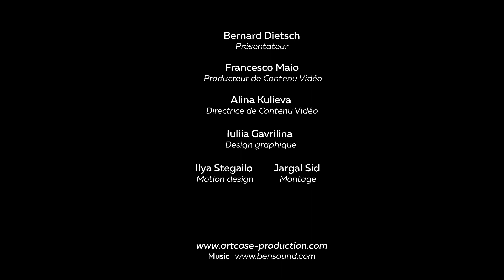L'AI au service de la lutte contre le COVID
Aujourd'hui Bernard Dietsch reçoit François Sarkozy, Président FSNB Health & Care, Fondateur de Tous pour la sante.tv et du chatbot Covid info, pour décrypter les enjeux de l'AI dans le secteur de la santé.

Forbes France Instagram: @forbes_fr

TIMECODES:

0:44: Les initiateurs du projet
2:07: Modus operandi du chatbot
2:56: Comment se fait le chargement des informations ?
3:42: Originalité de la démarche
4:12 : Sources d’information?
5:00: Les co fondateurs
5:50: Rôle de GFI
6:22: Nombre de questions auquel l’IA peut répondre
7:05: Budget ?
7:55: Le développement
9:15: Utilisation étendue pour d’autres acteurs ?
9:55: Autre projets avec GFI ?
11:12: Conclusion